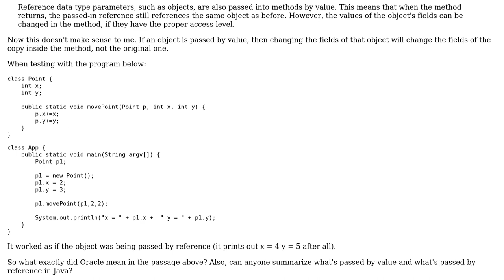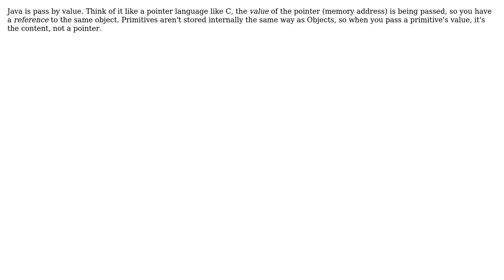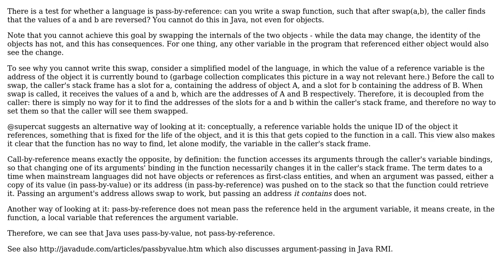Software Engineering: Which arguments pass by value and which pass by reference in Java?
With thanks & praise to God, and with thanks to the many people who have made this project possible! | Content (except music & images) licensed under CC BY-SA | Music | Images & others | With thanks to user Sam DeHaan user mk7 user Daniel Scocco and the Stack Exchange Network Trademarks are property of their respective owners. You are responsible for your own actions.